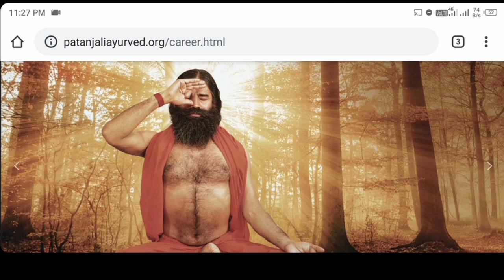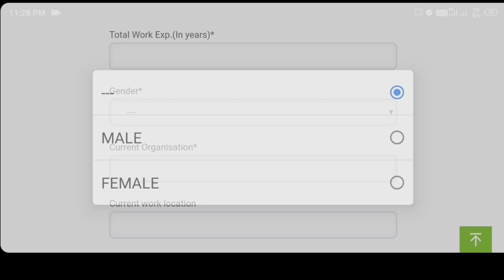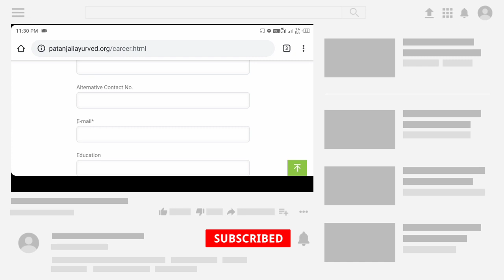Patanjali Ayurved Company Recruitment 2020 || 8th, 10th, 12th Pass Private Jobs || Jobs for Freshers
Patanjali Ayurved Company Recruitment 2020 || 10th, 12th, BA Pass Private Jobs || Jobs for Freshers

Hi Friends, I am Mangal

“Online Tathya” YouTube চ্যানেলে আপনাদের সকলকে স্বাগতম ।

►বিঃদ্রঃ- বিঞ্জাপন ছাড়া অন্য কোন বিষয়ে প্রশ্নের উত্তর পাবেন না।
মনে রাখবেন এই নম্বর টি কেবল মাত্র যে কোন রকম বিষয়ে বিঞ্জাপনের জন্য, অন্য কোন বিষয়ে প্রশ্ন থাকলে Facebook Group যুক্ত হয়ে যান। ঐ খানে আমি ছাড়াও অনেকেই আছে আপনাকে হেল্প করার জন্য ।